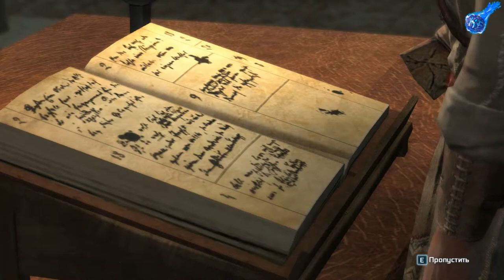Насыщенная серия (9 часть)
В ЭТОЙ СЕРИИ ПРОИСХОДИТ МНОГО ИНТЕРЕСНОГО
Assassin’s Creed III — компьютерная мультиплатформенная игра из серии Assassin’s Creed в жанре action-adventure, разработанная компанией Ubisoft Montreal для платформ PlayStation 3, Xbox 360, Wii U, Windows. В игре представлены новый главный герой и новое место действия.
Наши контакты ( есть товары в группе )